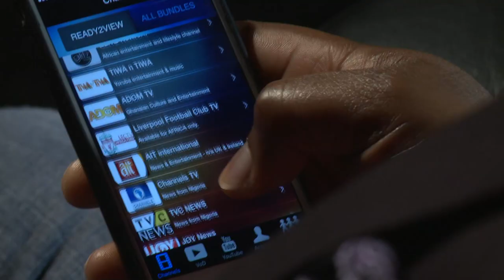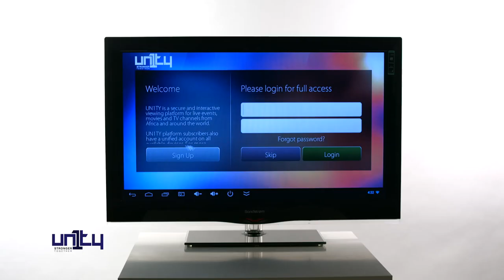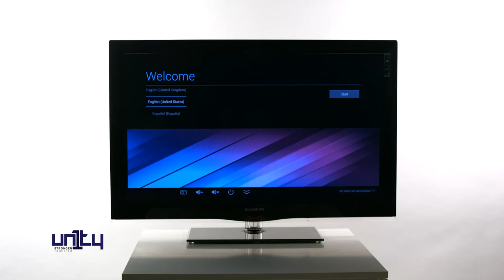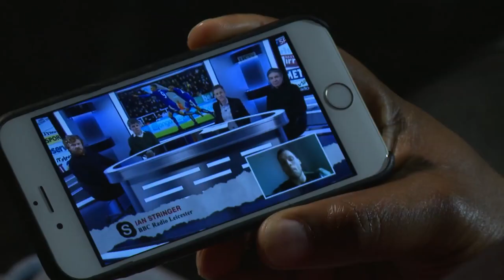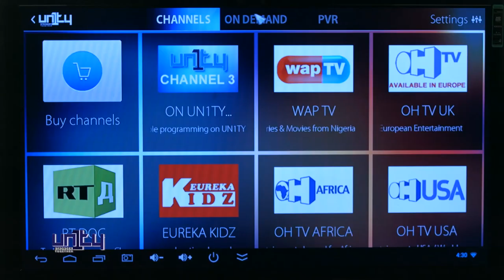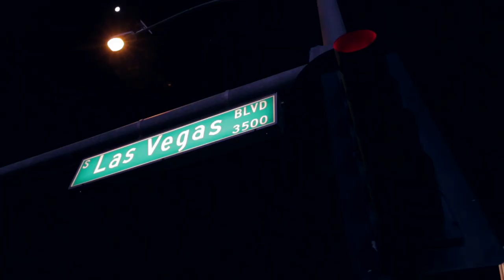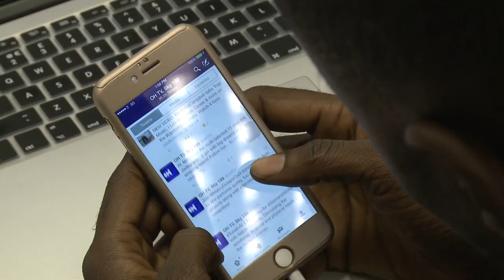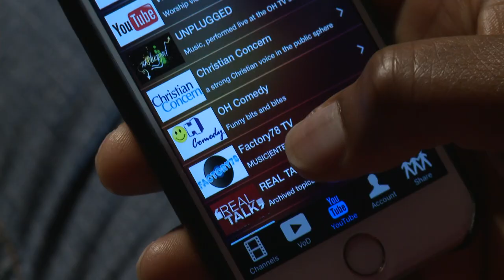OH TV IS MOVING!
Exciting news!  OH TV is moving online! Soon OH TV will be EXCLUSIVELY available only on UN1TY, a leading online IPTV and APP platform dedicated to African & Caribbean content. You can still enjoy all of your favorite programmes but now from anywhere in the world and at anytime of the day!  To ensure you are prepared for the big move online – download the UN1TY APP now! Available on APPLE ITUNES and GOOGLE PLAYSTORE or download on your PC or MAC. ) to find out how you can get your very own UN1TY HDMI DONGLE ( a plug and play device for your HDMI ready TV).

UN1TY…..STRONGER TOGETHER!